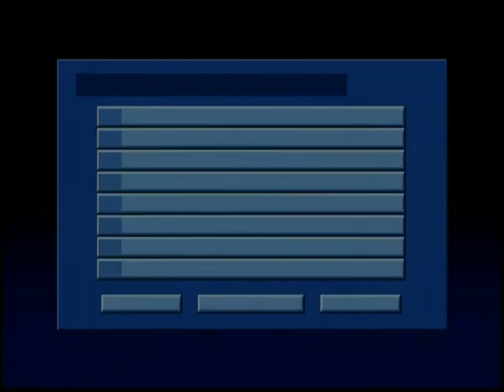1975/76 - 750910 Eurocopa Polonia vs Holanda